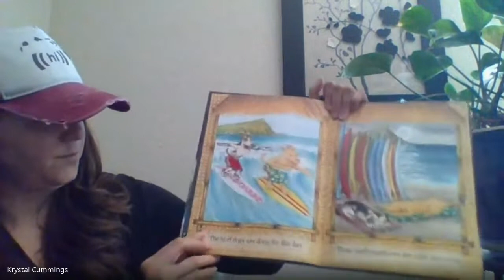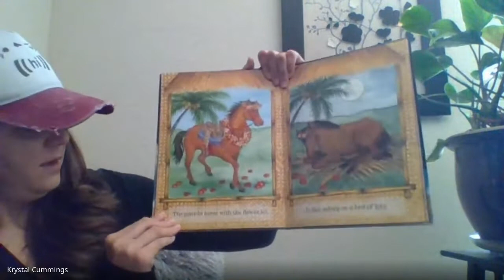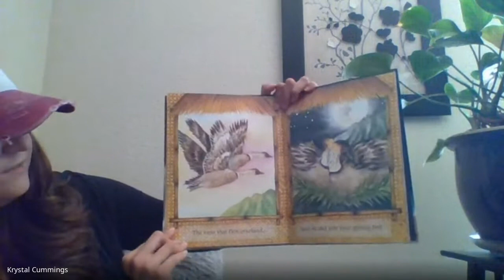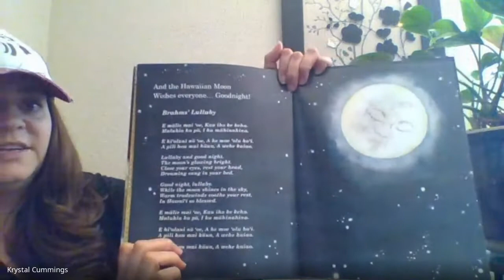Goodnight Hawaiian Moon by Ms. Krystal